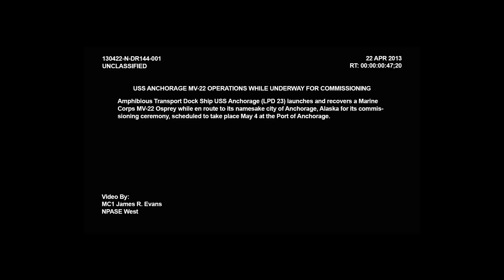OSPREY TIME LAPSE ON USS ANCHORAGE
USS Anchorage (LPD 23) conducting MV-22 Operations at sea in the Pacific Ocean.
Amphibious Transport Dock Ship USS Anchorage (LPD 23) launches and recovers a Marine Corps MV-22 Osprey while en route to its namesake city of Anchorage, Alaska for it's commissioning ceremony scheduled for May 4, 2013.
Official U.S. Navy video by Mass Communication Specialist 1st Class James R. Evans/ Released.